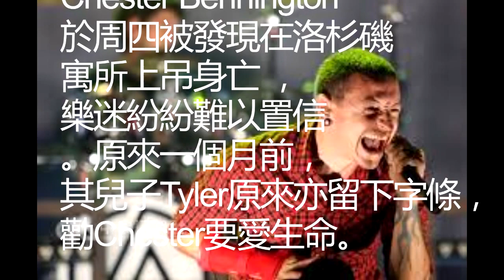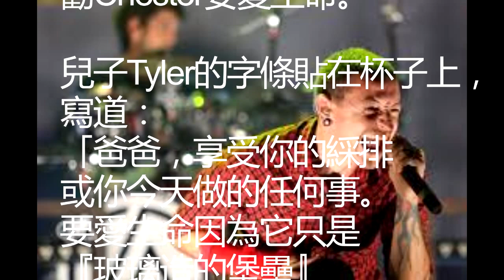Linkin park 惊传自杀！你是linkin park 粉丝吗。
美國樂隊Linkin Park
的41歲主音
Chester Bennington
於周四被發現在洛杉磯
寓所上吊身亡 ，
 樂迷紛紛難以置信
。原來一個月前，
其兒子Tyler原來亦留下字條，
勸Chester要愛生命。

兒子Tyler的字條貼在杯子上，
寫道：
「爸爸，享受你的綵排
或你今天做的任何事。
要愛生命因為它只是
『玻璃造的堡壘』
（Castle of Glass）--Tyler」，
而《Castle of Glass》
是Linkin Park在
2012年底發表的歌曲。
Chester是Linkin Park
創隊成員，
樂隊於香港非常受歡迎，
他亦隨樂隊於2011
年及2013年來過
香港開演唱會。
有指他們原定計畫
下年來亞洲再開騷，
當中更包括香港站，
可惜現在已成絕唱。